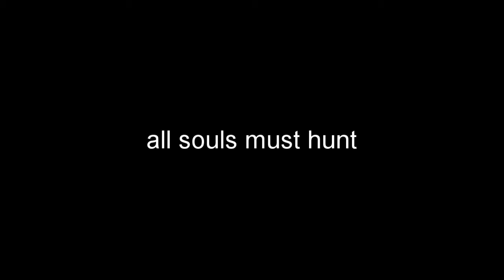Legend of Venor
we are coming to steam, game jolt and itch.io!